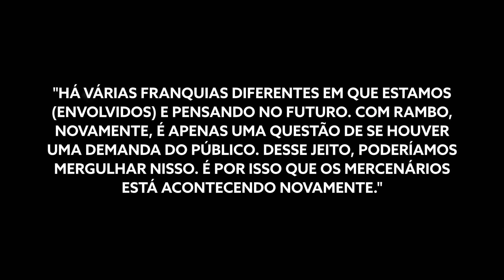RAMBO 6 CONFIRMADO?